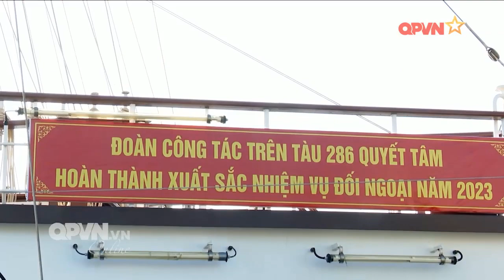TÀU BUỒM 268 LÊ QUÝ ĐÔN CỦA HẢI QUÂN VIỆT NAM THĂM SINGAPO